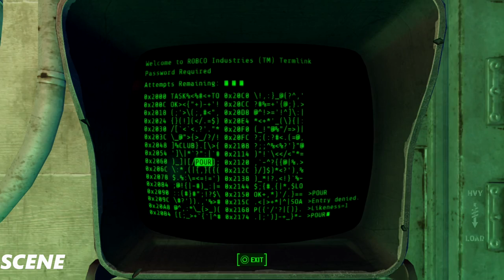Fallout 4 Walkthrough Gameplay Part 11- Brotherhood- (1080p)